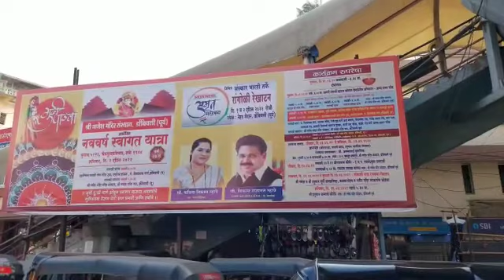डोंबिवलीत गुढीपाडव्यानिमित्त शिवसेना, भाजपा आणि मनसेच्या वतीने जोरदार बॅनरबाजी....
डोंबिवली : कल्याण डोंबिवली महापालिकेची निवडणूक कधीही लागू शकते.याच धर्तीवर सर्व पक्षांनी निवडणूक तयारी करयला सुरवात केली आहे. त्यामुळे सर्व पक्षियांच्या वतीने जोरदार प्रसिद्धी केली जात आहे. सण उत्सवाच्या काळात नागरिकांना शुभेच्छा देण्याची एकही संधी राजकारणी सोडत नसून त्यानिमित्ताने जोरदार बॅनरबाजी केली जात आहे. गुढीपाडव्यानिमित्त डोंबिवलीत शिवसेना, भाजपा आणि मनसेच्या वतीने जोरदार बॅनरबाजी करण्यात आली असून जणू काही बॅनरची स्पर्धाच त्यांच्यात लागली असल्याचे दिसते.

कल्याण डोंबिवली महापालिका हद्दीत कोरोनाचा संसर्ग कमी झाला असून निर्बंध मात्र अद्यापही लागू आहेत. दोन वर्षे कोरोना संसर्गामुळे डोंबिवलीची शान असलेली गुढीपाडव्याची शोभायात्रा रद्द करण्यात आली होती. यावर्षी शहरात निर्बंध लागू असले तरी गुढीपाडव्याची स्वागतयात्रा काढण्याची जोरदार तयारी स्वागत यात्रेचे आयोजक श्री. गणेश मंदिर संस्थानने केली आहे. गणेश मंदिर संस्थानच्या वतीने देखील गुढीपाडव्याच्या शुभेच्छा तसेच भरगच्च कार्यक्रमांची यादी असणारे फलक संपूर्ण शहरभर लावण्यात आले आहेत. त्यासोबतच सर्व पक्षिय राजकारण्यांनी देखील बॅनरबाजी करत नागरिकांना शुभेच्छा देण्याची संधी सोडल्याचे दिसत नाही.

डोंबिवलीतील इंदिरा गांधी चौक, अप्पा दातार चौक, बाजी प्रभू चौक, मानपाडा रोड, पश्चिमेतील शास्त्रीनगर रोड, स्टेशन परिसरात हे मोठमोठे बॅनर लागले आहेत. भाजप, शिवसेना व मनसे यांच्यावतीने बाजूबाजूलाच ही बॅनरबाजी करण्यात आल्याने त्यांच्यात जणू बॅनरची स्पर्धाच लागली असल्याचे दिसून येते.